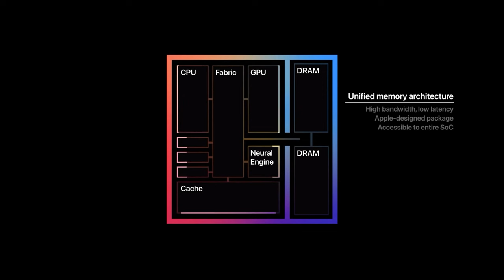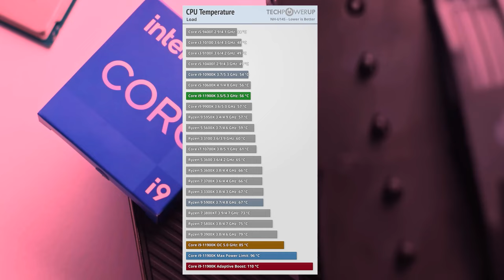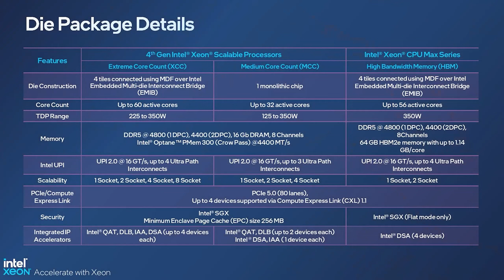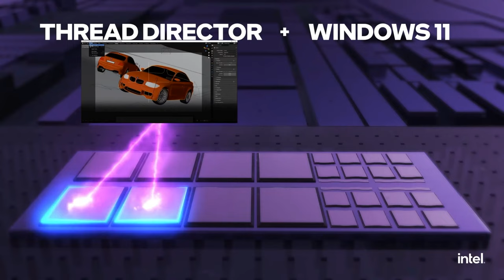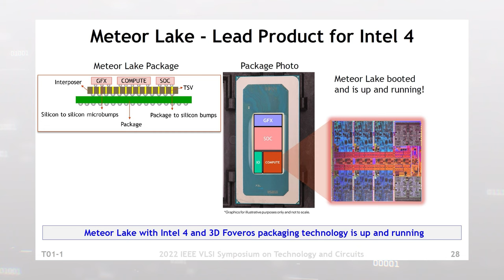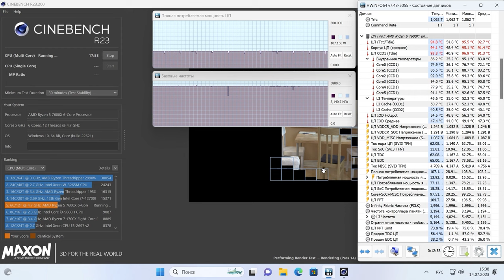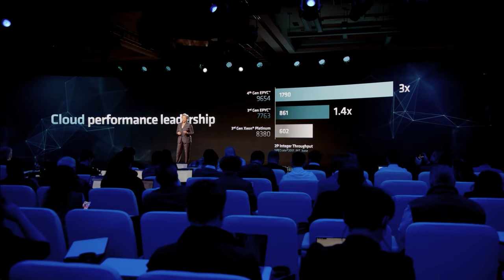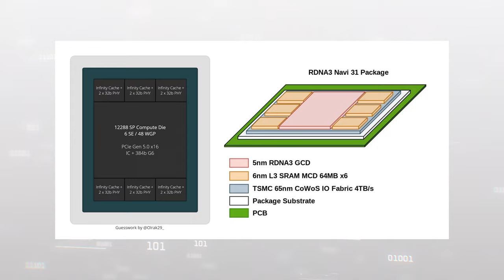CHIPLETS: Divide and Conquer | The Future of Processors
One die to control everything – this has been the paradigm of processor manufacturers for a long time. But everything is changing, and first AMD, and then Intel again remembered the forgotten chiplet technology. Now the rule of divide and conquer has come to the chip market. But what problems do the chiplets bring about? Why are GPUs almost always monolithic? Why will processors become huge in the future? Today we will talk about everything you wanted to know about chiplets.